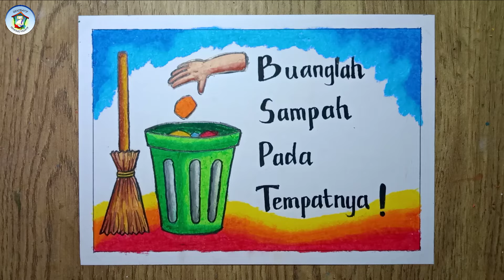Cara Menggambar Poster Lingkungan Bersih dengan Crayon 12 Warna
Alat & Bahan yang digunakan dalam Video di atas adalah:
Kertas A4/F4/A5
Pensil
Penghapus
Spidol
Crayon Oil Pastel
Pensil Kaca
Kuas Cat (untuk menyapu serpihan crayon)

Kami juga membuka kelas gambar online, baik untuk pembelajaran rutin terprogram maupun untuk persiapan lomba. Hubungi kami melalui instagram @komunitasgeneratif atau melalui WA yang tertera di instagram @pensil_menari.

Bagi teman-teman yang ingin mengoleksi karya-karya Kami, bisa berkunjung ke aplikasi Shopee di toko Komunitasgeneratif. Kami juga menerima pesanan gambar "custom", dengan harga-harga yang sangat terjangkau. Linknya di bawah ini

Facebook Halaman: Komunitas Generatif